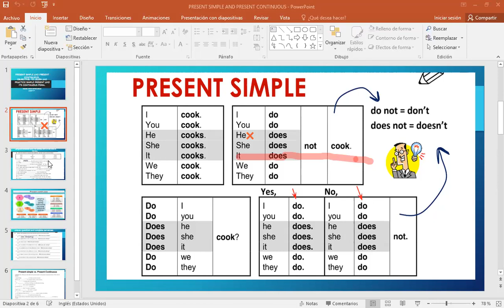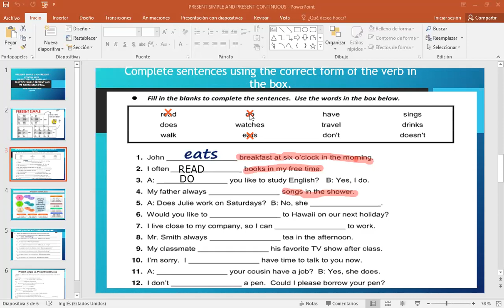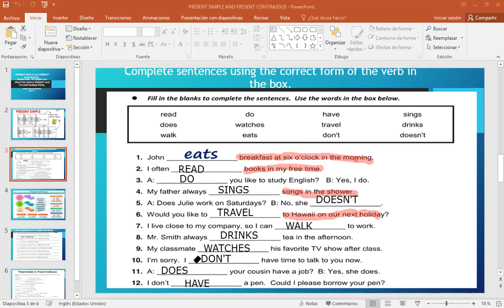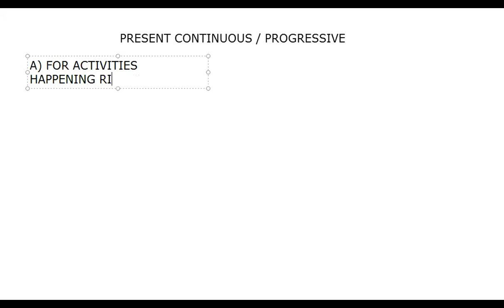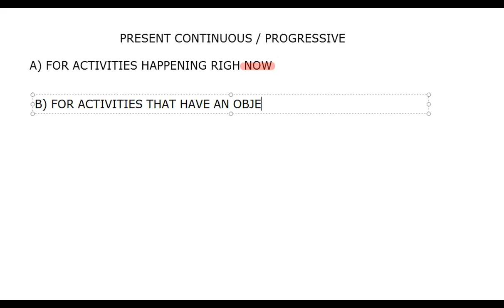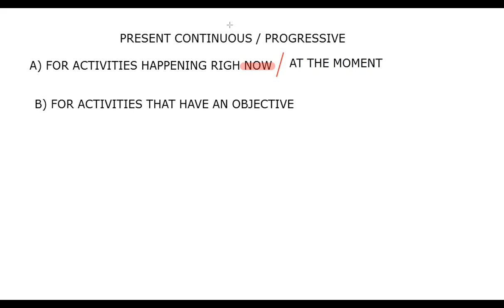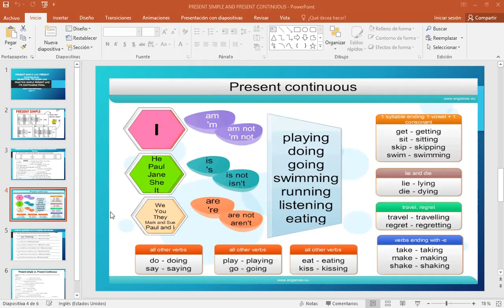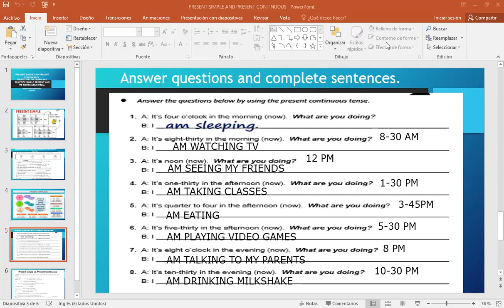SEME AUGUST 17TH